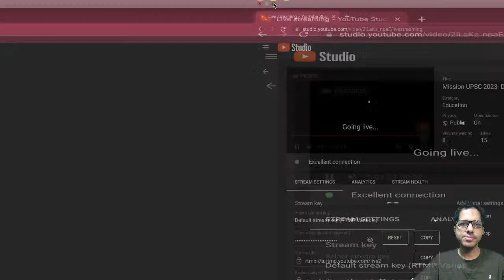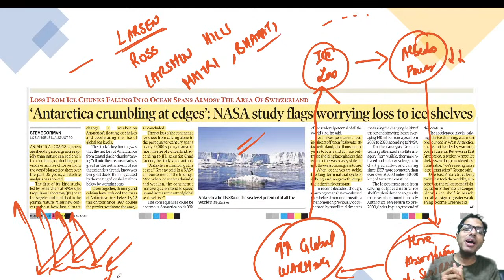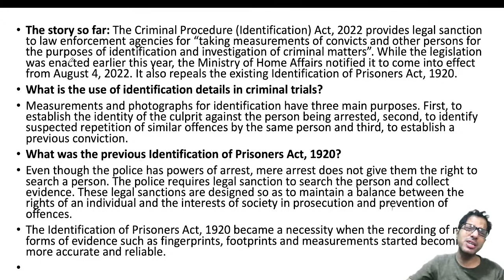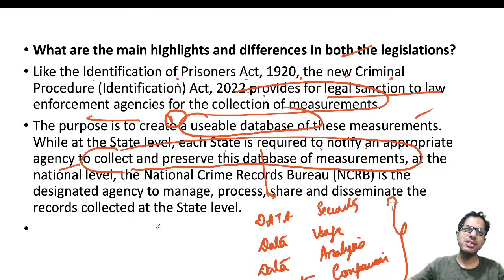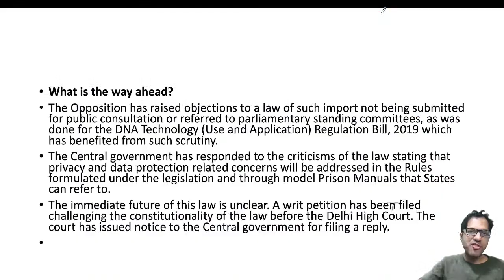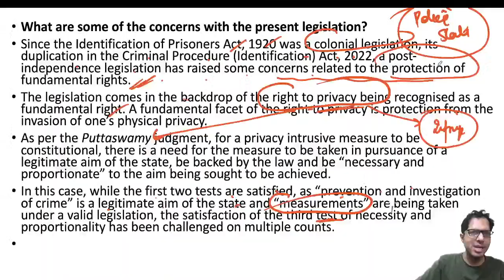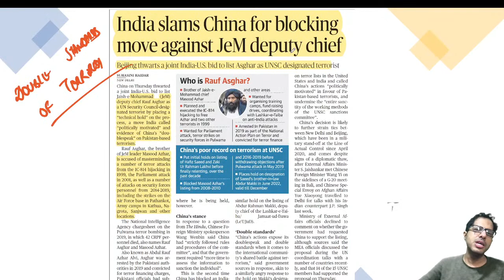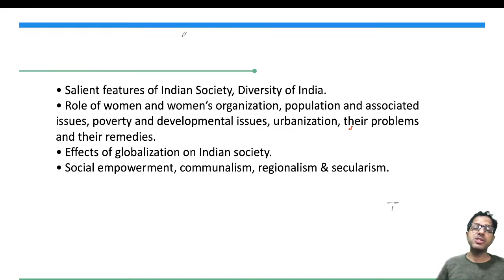Mission UPSC 2023- Daily Current Affairs Express - 12 August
The Daily Current Affairs Express Video  by Dr Anurag Singh, IAS Toppers Mantra, brings to you the daily analysis on TheHindu Newspaper Analysis for (UPSC/IAS) along with analysis of important articles published in The Indian Express, Live Mint and Financial Express and The Times of India.
The Daily Current Affairs Express session  covers important articles and editorials in the required depth mainly for UPSC/IAS Exams Preparation and General Studies for all competitive examinations. In this video lecture, Dr Anurag Singh brings you the analysis for 15 August 2022. The aspirants are advised to watch the entire video lecture for better understanding.